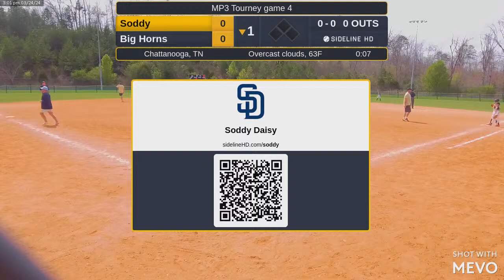Soddy @ Big Horns (2024.03.24)